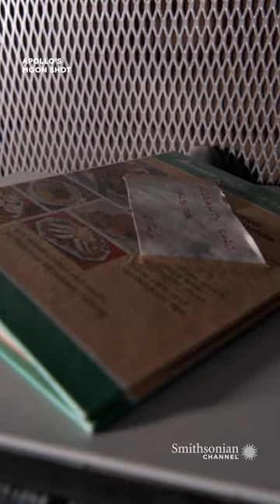After stepping onto the moon, Apollo 11 astronauts were quarantined | Aviation Nation